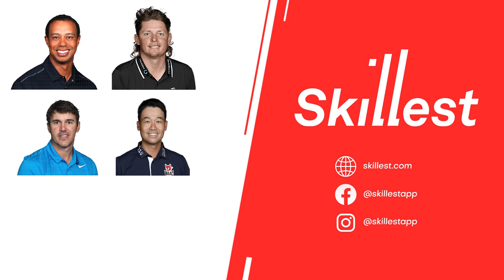Perfect Golf Swing Setup and Posture | 6 Tips from Coaches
Welcome to Skillest, the world leader in remote golf instruction. Correct setup and posture is crucial to golf swing consistency, balance, and power. Here are six tips from Skillest coaches to help you achieve perfect golf swing setup and posture.

Contents
00:00 - Intro
00:14 - Athletic Posture
01:46 - Comfort Over Rigidity
02:35 - Chin Down and Look at the Ball
03:13 - Proper Driver Ball Position
04:15 - Maintaining Square Setup with Driver
05:20 - Perfect Iron Setup
05:43 - What is Skillest?

Sam Forgan:
Posture plays a big role in your swing consistency. Get low and loose like you would be if you were playing another sport. Don't set backside too far behind the heel line. You should start with straight legs and then gently shift you weight forward to establish the right knee flex for an optimal setup.

Carlo Ciullo
You do not necessarily need to always keep your back perfectly straight. Finding a comfortable position that allows you to rotate freely is much more important. Do this by finding balls of feet where you’re mobile. This will help you find an effective swing that you can replicate over and over. Once you’ve found that spot, softly flex your knees and let your arms hang loose.

Alex Moore
When you are standing over the ball, if your head is pointed straight ahead you are forced to use your peripheral vision to look at the ball. You can easily solve this by tilting your neck and looking directly at the ball. In that case, the ball would be within your central vision.

Oliver Pannhorst
When hitting drives, the goal should be to hit the ball upwards. Think about the golf swing like it’s a pendulum. If you set up like you would for an iron shot, the ball would be at the bottom of the pendulum. Instead, you want the ball to be located at a point in the pendulum where the club is swinging upwards. Therefore, you want to shift the ball position closer to your lead leg.

Ian Mellor
Players often make the mistake of pushing the ribcage and pelvis open a little when putting their trail hand on. Instead, you should start by squaring yourself to the target while only having your lead arm on. Once you are squared and have on hand on, you can slowly put your trail arm on while keeping everything square.

Alex Elliott
This is an easy routine that will teach you how to correctly stand to an iron shot. Start by lowering your club until it’s parallel to the ground while your feet stay together. Next, change your stance to one that is shoulder-width apart. Lastly, all you need to do is tilt forward with your hips until the club hits the ground and then slightly bend your knees.